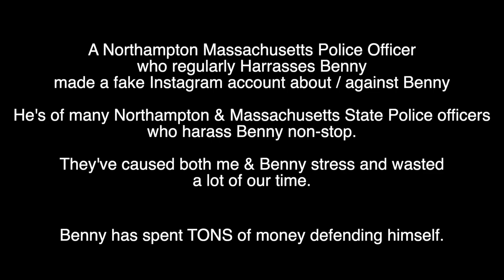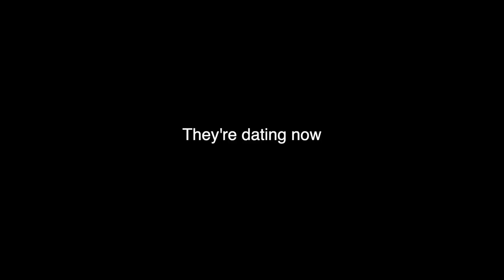Lambo Driver Kicks Cops Out of Gas Station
4 West Springfield Police Officers responded after getting a call about an "illegal car super sport race show" clogging up the parking spaces at a Cumberland Farms GasStation. However, it was just me and three friends getting $1 Pizza with out cool cars. So with the help of our friend, the manager, we kicked the cops out.